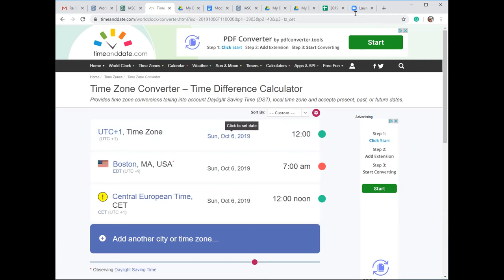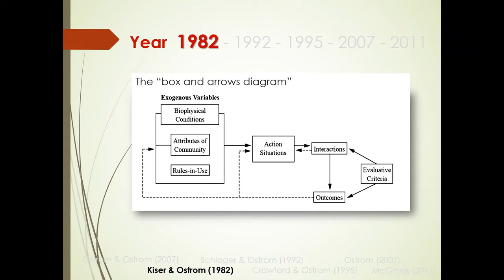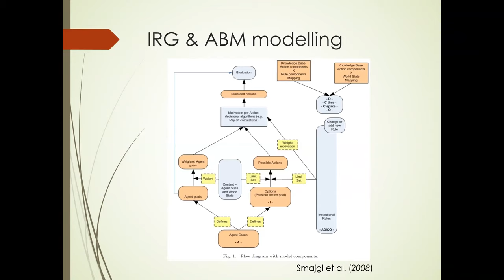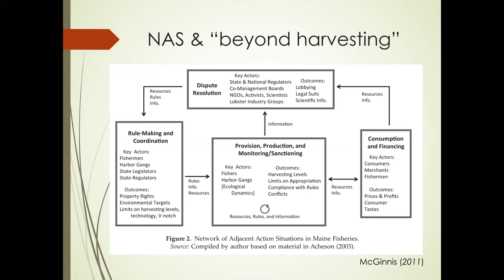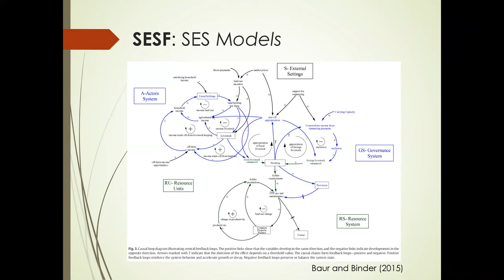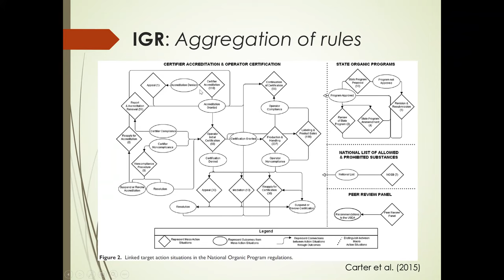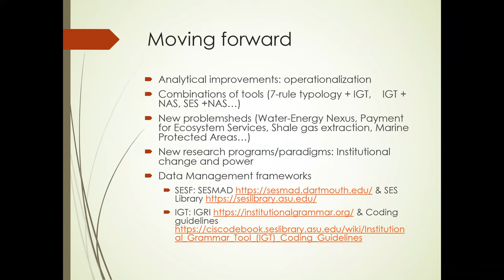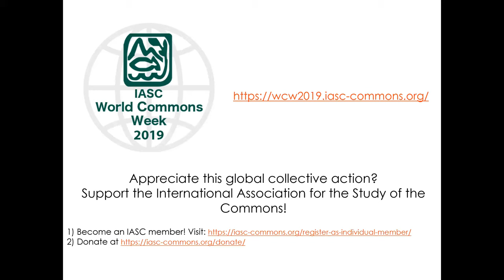WCW 2019 Keynote - Sergio Villamayor Tomas The IAD Family of Tools Europe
WCW2019 Sergio Villamayor Tomas gives a keynote talk on the IAD Family of Tools